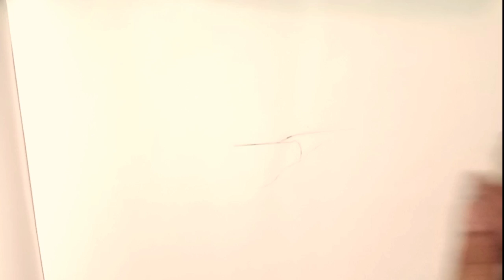Girl go To Sleep ! Pencil Drawing Technique | Female Figure Drawing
Girl go To Sleep !  Pencil Drawing Technique  | Female Figure Drawing  | Drawing Process

pencil Drawing female Figure
pencil Drawing women
pencil Drawing

Drawing.

Pencil Drawing Technique. / Female Figure. / Drawing Process. / 4X Speed Drawing.

pencil drawing
female figure
sketch drawing

speed drawing
drawing Process
Jens
short
female figure drawing
figure drawing
drawing